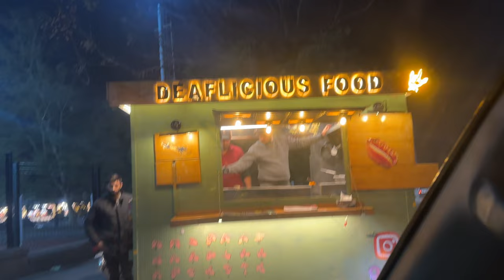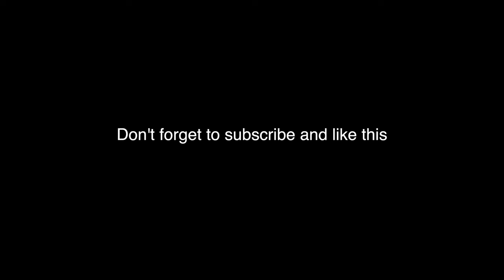Meetup gone wrong,POLICE AND BOYS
"Dive into the adrenaline-fueled world of 'Caught on Camera,' where every meetup brings unexpected twists and turns! Join us on heart-pounding adventures as we navigate through meetup mayhem, daring escapes from the law, and thrilling encounters with the police. But it's not just about the action – indulge your taste buds as we delve into delectable food reviews, uncovering hidden culinary gems amidst the chaos. From high-speed pursuits to mouthwatering meals, our vlog chronicles the ultimate blend of excitement, danger, and gastronomic delights. Join us as we chase thrills, taste spills, and uncover the unexpected in every episode!"
 Caught on Camera, meetup mayhem, adrenaline-fueled, daring escapes, thrilling encounters, police pursuits, heart-pounding adventures, vlog chronicles, culinary gems, food reviews, high-speed, mouthwatering meals, thrills, spills, excitement, danger, gastronomic delights.